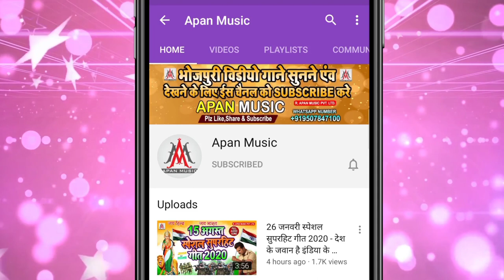लगन स्पेशल सुपरहिट सॉन्ग || भतार जब बहरे बानी || Dev Sunil || Bhatar Jab Bahre Bani || Lagan Spacial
►Song : Bhatar Jab Bahre Bani
►Singer : Dev Sunil
►Lyrics : Sonu Bedardi